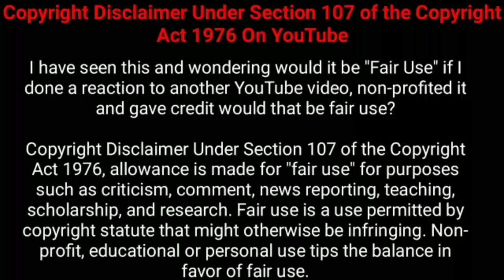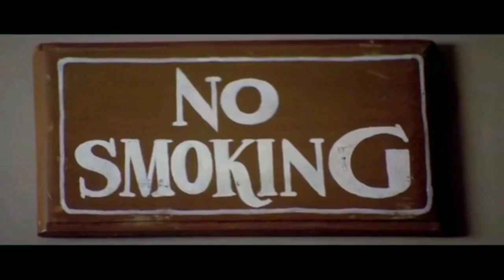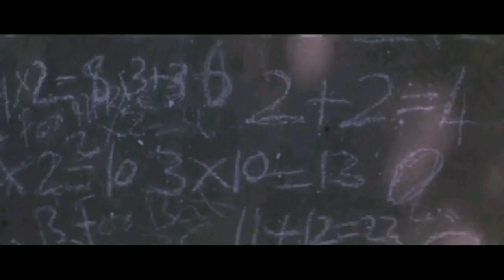Darna Mana Hai தமிழ் விளக்கம் | Explained in Tamil | Tamil Voiceover | Mr 360 Tamil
Welcome to Mr 360 Tamil

The people who wants to delete the footage (if i used one). instead of give us a copyright strike , you can contact us through mail  i will remove the content immediately.Or we are ready to give the revenue that we made from the video. Because we are spending oceans of times to achieve our dreams. Thats includes many life.

Mr. 360 Tamil is the channel for Tamil audience who missed the best experience of world cinema , only because of the language issue . language is not a problem to taste of world cinema . So here we are .!